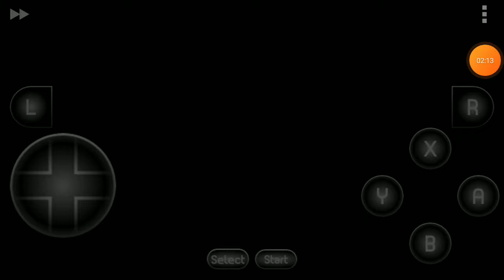920# SAGAT VS BLANKA